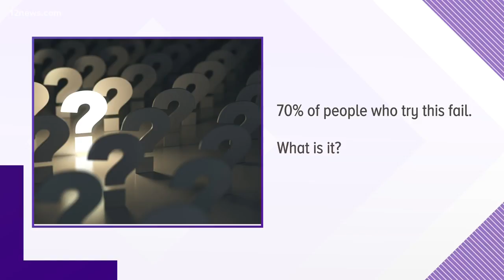Juicy Question: 70% of people will try and fail at THIS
70% of people try and fail when they do this, what is it?